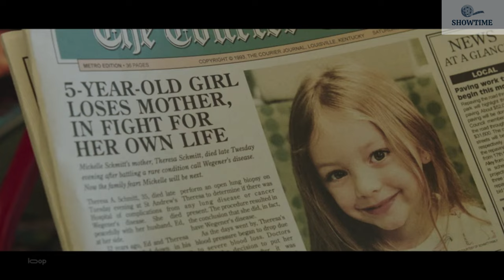Ordinary Angels Official Trailer 4K Octo 13, 2023 Upcoming releases Alan Ritchson, Hilary Swank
Ordinary Angels Official Trailer 4K Octo 13, 2023 Upcoming releases Alan Ritchson, Hilary Swank, Amy Acker
Gener         Drama
Director      Jon Gunn
Writers       Kelly Fremon Craig, Meg Tilly
Stars           Alan Ritchson, Hilary Swank, Amy Acker
Storyline
Based on a remarkable true story, ORDINARY ANGELS centers on Sharon Steves (Hilary Swank), a fierce but struggling hairdresser in small-town Kentucky who discovers a renewed sense of purpose when she meets Ed Schmitt (Alan Ritchson), a widower working hard to make ends meet for his two daughters. With his youngest daughter waiting for a liver transplant, Sharon sets her mind to helping the family and will move mountains to do it. What unfolds is the inspiring tale of faith, everyday miracles, and ordinary angels.